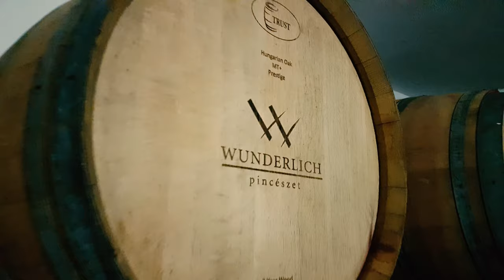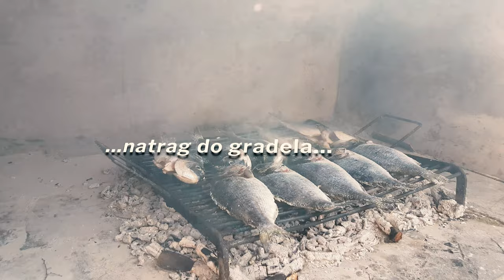Ovakvu ribu s gradela niste nikada jeli, a morate probati!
Kako se radi riba s gradela/roštilja - orade s blitvom i krumpirom
Jedna uspomena s mora...Kako to izgleda kada slavonac radi ribu na gradele. Fantastično jelo uz adekvatan ambijent, društvo i vino... :)
Ocjena svih koji su kušali je bila 10/10! :)

Recept 2:20 (Riba sa gradela – Orada odnosno Komarča) 65kn/kg ribogojilište Zečevo pored Rogoznice
Za 8 odraslih i 3 djece (3,7 i 8 godina) 10 Orada 400-500 grama
• Orade očistiti od ljuski koristeći perun/pinjur/vilicu
• Očistiti utrobu ribe od organa i škrga
• Ribu staviti u frižider dok pripremate vatru
• Kada vatru naložite pustite neka gori i pripremite krumpir i blitvu (riba se kratko peče - oko 15 minuta)
• Krumpir (oko 1,5kg) nasjeckati na kockice 1-1,5cm i skuhati skoro do kraja, a zatim ga ocijediti i prebaciti na vruće ulje, posoliti i staviti vegete, a zatim ga popržiti da dobije zlatnu koricu.
• Blitvu (oko 2kg) skuhati (nakon kuhanja to će izgledati puno manje blitve nego prije kuhanja)
• Nakon kuhanja blitve ocijediti blitvu, nasjeckati i pomiješati s krumpirom
• Pripremiti umak za ribu od sitno sjeckanog češnjaka, peršina (petrusim) i maslinovog ulja (možete i dodati neke začine, ali zaista nema potrebe)
• Kada je žar spremna ribu obrisati i posušiti te obilno posoliti prije stavljanja na gradele (dva velika prstohvata soli i utrljati u ribu izvana i iznutra (izgleda kao puno soli, ali nije)
• Staviti ribu na vruće gradele glavama prema sredini gradela
• Ribu peći s obje strane oko 5-8 minuta ovisno o jačini žari, veličini ribe i udaljenosti ribe od žari
• Nakon okretanja ribu politi uljem (suncokretovim ili maslinovim…radije suncokretovim sada, a maslinovim kada riba bude pečena)
• Kada je riba gotova skinuti je s gradela i politi maslinovim uljem
• Poslužiti uz blitvu i krumpir, preliti umakom od češnjaka, peršina i maslinovog ulja uz domaći kruh i domaće crno vino

Dobar tek! 😊

Vino Babić (120kn butelja) i Merlot (55 kn butelja) vinarije "MI" u blizini Rogoznice.
Domaće maslinovo ulje 100kn/litra